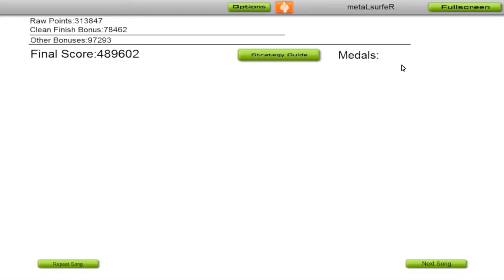Böhse Onkelz - Kirche -- Audiosurf Pointman Elite